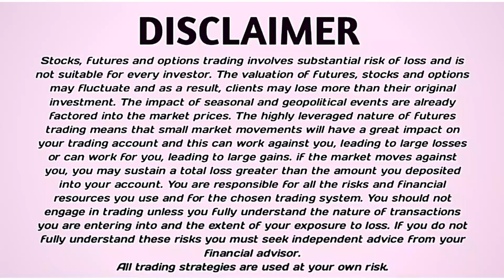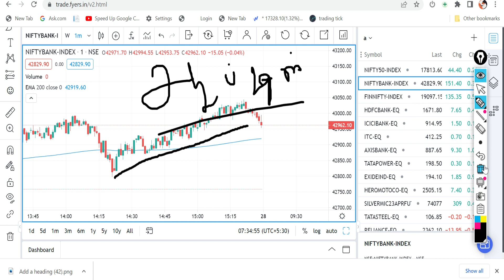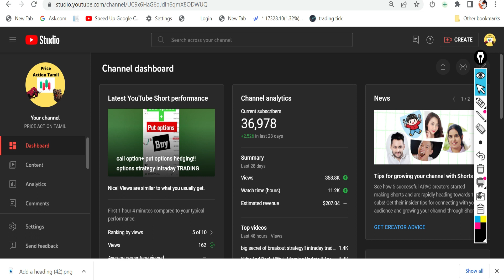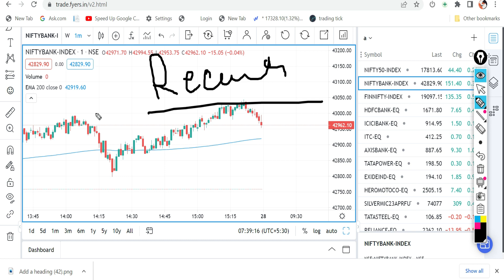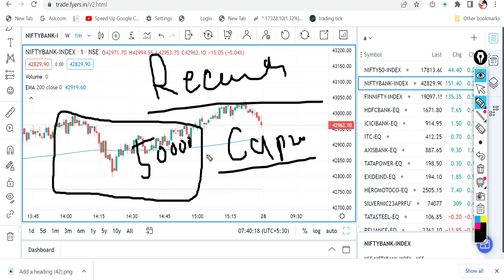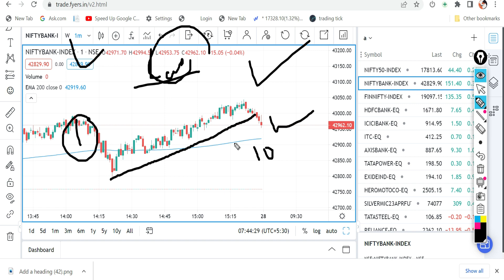LOSS RECOVER || Intraday Trading | OPTIONS TRADING | BIG LOSS ||How to recover -?